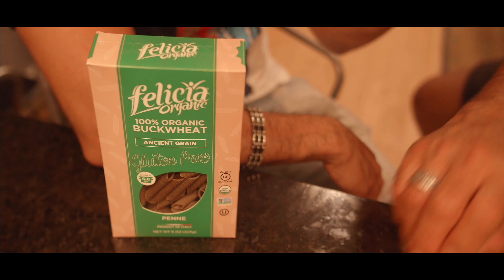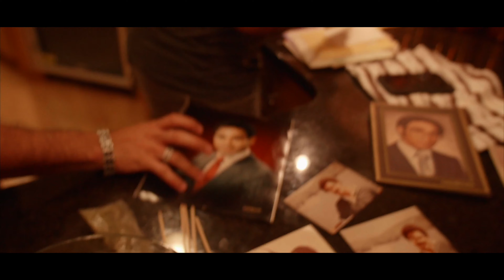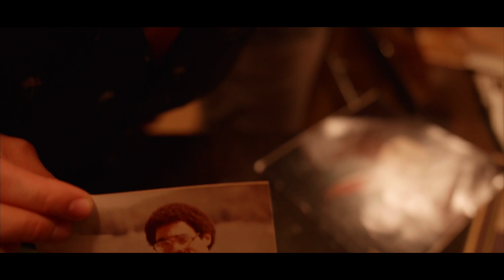Club Heads |Ep8: A Seat at the Table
Even Club Heads have trouble finding a seat.

Thank you to the many Artists whose music was featured.